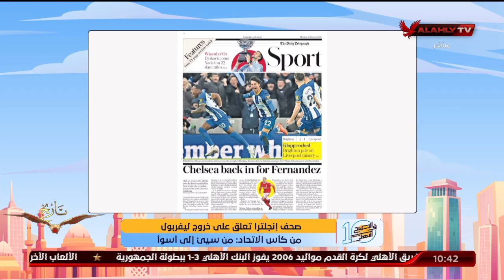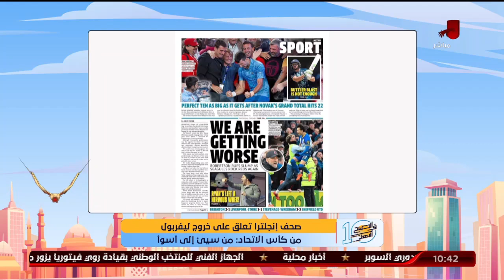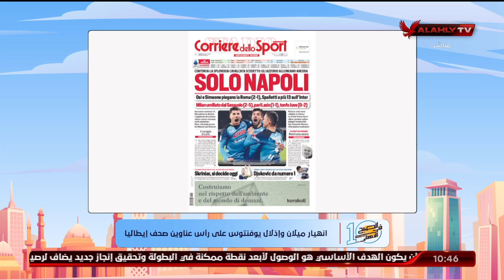الحلقة الكاملة | 10 الصبح في الأهلي مع كريم كوجوك ونهاوند سري | 31-1-2023